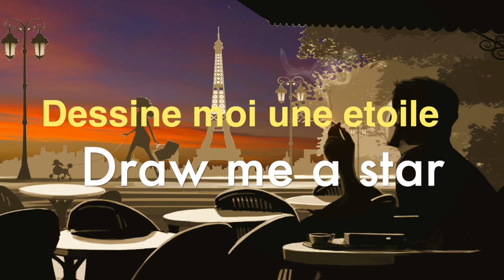French Music & French Cafe: Best of French Cafe Music (Modern French Cafe Music Playlist)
French music in French cafe - best of French cafe music and modern French cafe music playlist. This French music in French cafe with best of French cafe music and modern French cafe music playlist album is composed and recorded by Australian musician David Lewis Luong. Lyrics and lead vocal by Cécile Hortensia. For every song you buy from David's music he will donate 50% of the net proceeds to the 'World Vision' charity program to help build a better world for children.

Featured in this French music collection are:

Track 1: Dimanche matin (starts at 00:00)
Track 2: Quelque chose de fou (starts at 4:43)
Track 3: Mélodieux mélo (starts at 10:21)
Track 4: Donnons-nous cette chance (starts at 16:52)
Track 5: Si clair (starts at 21:35)
Track 6: Dessine moi une etoile (starts at 25:23)
Track 7: Il reste (starts at 30:05)
Track 8: Lever les voiles (starts at 34:12)
Track 9: Mon amour Ipanema (starts at 38:55)
Track 10: Dansons serrés (starts at 44:34)
Track 11: Ce soir (starts at 49:34)
Track 12: C'est vrai que tu es beau (starts at 55:01)
Encore starts at 59:45

* Please support me and my music by listening and sharing them on Youtube. My music is also available for downloading from Leading online music stores directly from these links: